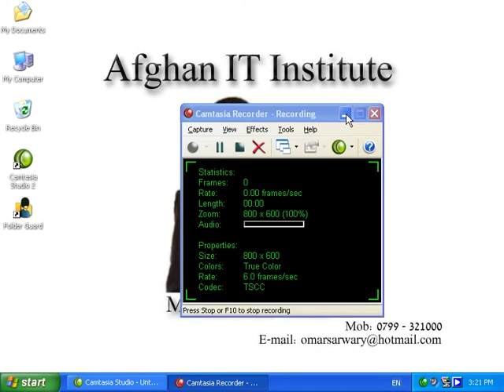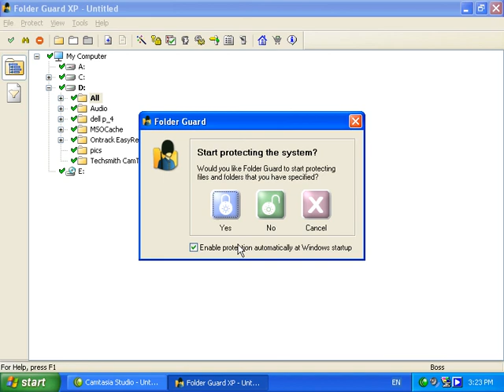Folder Guard 6 (Persian Teaching)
Uploaded by: Hafiz Ranjbar